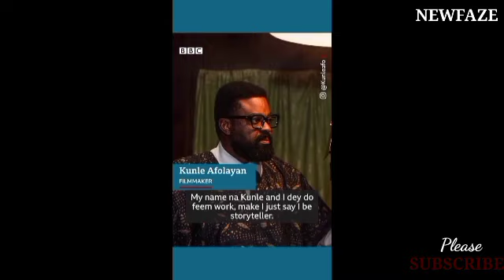Meet Kunle Afolayan An Actor Who Said He Would Never Mary Another Wife +Untold Things You Never know